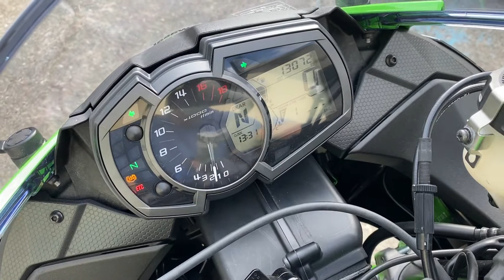カワサキ Kawasaki Ｎｉｎｊａ ＺＸ−６Ｒ エンジン音 2021年モデル！SCプロジェクトマフラー、ＥＧスライダー、ＵＳＢ付！人気のミドルＳＳ入荷！